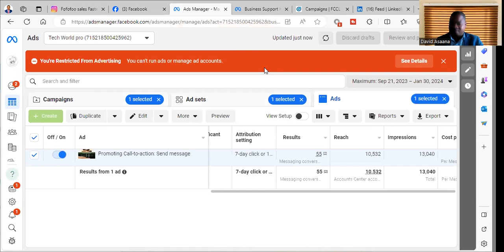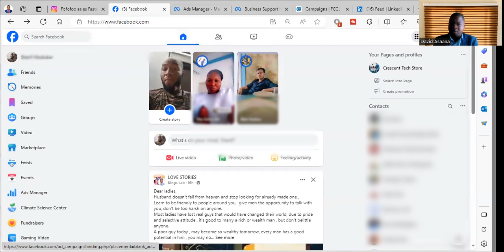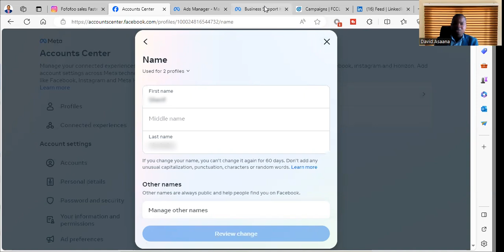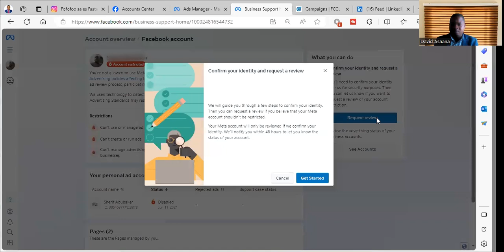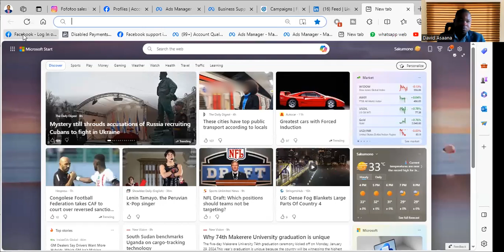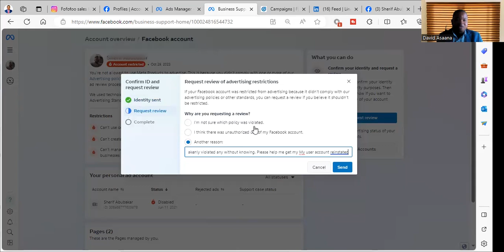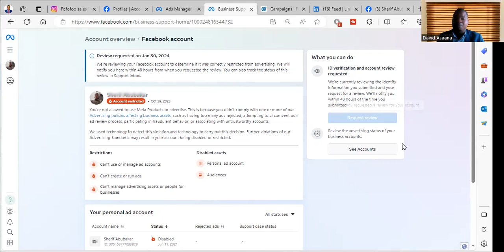FACEBOOK ACCOUNT RESTRICTED PROBLEM SOLVED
Follow the steps in this video to solve Facebook Ad Account Disabled/restricted Problem.

If you want to place an order for us to solve a problem on your Facebook, Instagram, whatsApp, google account, or website OR if you want us to run Facebook/Instagram ads or google ads, Message us on WhatsApp by following and on Telegram by following

You can also follow the ff links to place an order for our zoom meeting so that we can help resolve any issues or setup your account:
(Fiverr) to place an order.

If you want to buy a new account,  follow

Follow me on:
and on